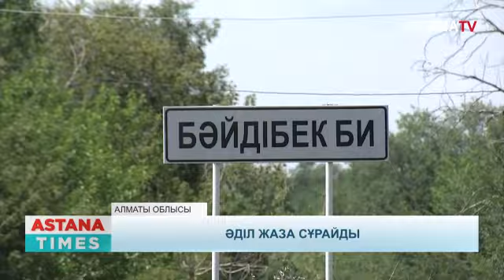Алматы облысында жаппай төбелес кезінде қаза тапқан жасөспірімнің ата-анасы әділдік сұрайды